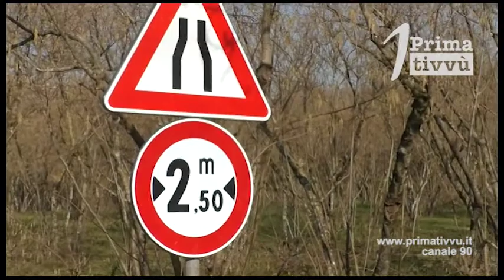Il ponte di Capriglia torna percorribile e finiscono i disagi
Finalmente il ponte di Capriglia torna percorribile. Dopo mesi per i residenti del piccolo comune finiscono i disagi e l’intera zona, che era stata ridotta a discarica, ritrova decoro